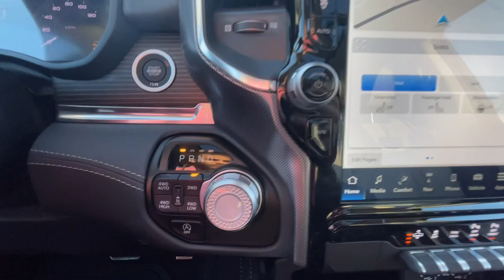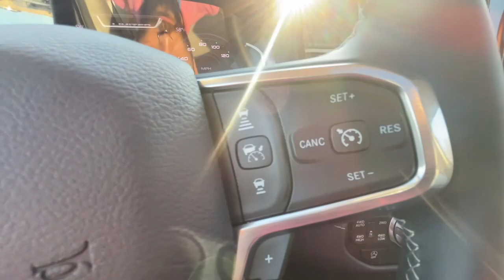2024 Ram 1500 Limited MO Kansas City, Gladstone, Liberty, Parkville, Saint Joseph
New 2024 Ram 1500 Limited available at Gladstone CDJR located in 5610 N Oak Trafficway, Gladstone, MO, 64118. Servicing the Kansas City, Gladstone, Liberty, Parkville, Saint Joseph, Independence, Smithville, Platte City, Kearney, Excelsior Springs area.